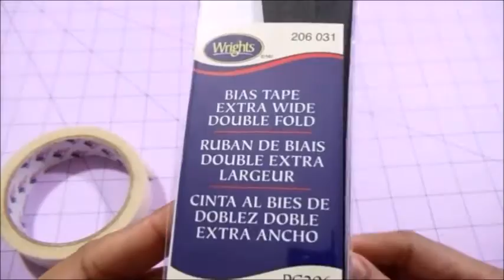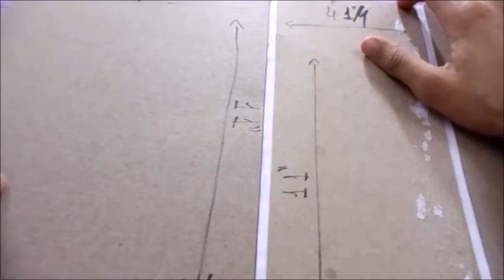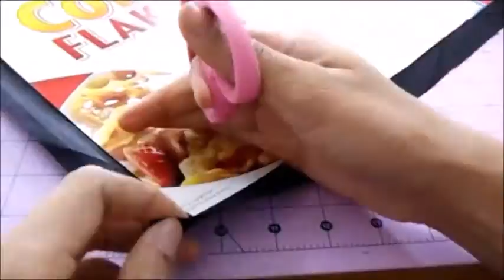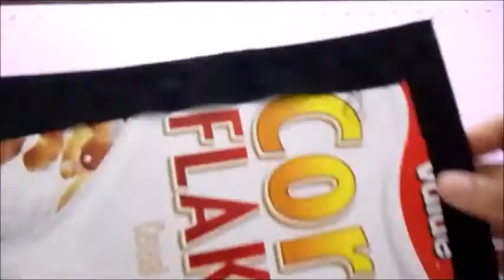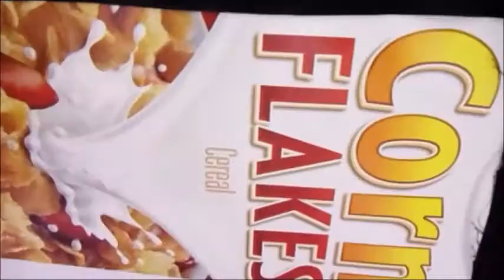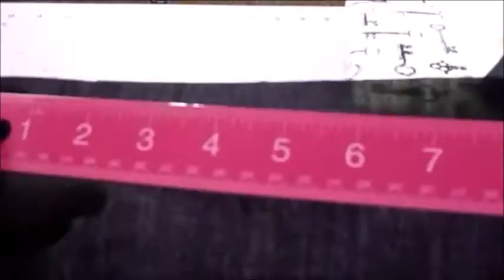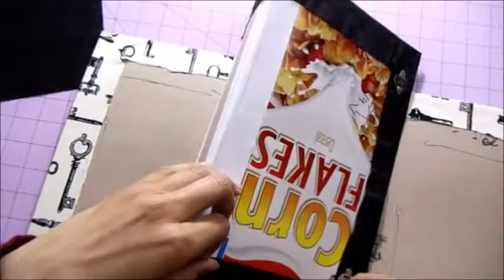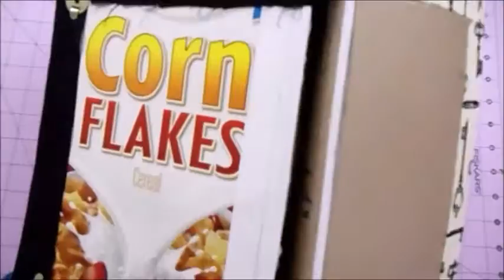craft handbag (recycled)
Handbag Made of cereal box

Update from 2020: I made 3 purses of those and I can confirm they are still being used.
I gave two of those to my mom because she likes and design and she wears it all the time. They never broke, or tear, even though they are made mainly of recycled materials.

Material:

- 3 Cereal Boxes

- Double Fold Bias Tape . 5 inch black

- Magnetic Purse Snaps Closures 30pcs

- Goop Craft Glue

- Small Paint roller

- Binder Clips

- Elmer's Glue-All White Glue

- Cotton Fabrics

- Quilters Polyester Quilt Batting

Mesurements:

-Cereal Box
2 times 7 1/4" x 11"
2 times 7 1/2" x 11"
2 times 4 1/4" x 11"

-Computer paper:
4 times 2 1/4" x 11"

- Fabric to cover the inside and outside:
Leave about of 1" on each side of the base of the handbag

- Sides:

2 times 7 1/4" x 17 1/4"

- Pocket:

 1 time 6" x 11"

Handles:

2 times 36" x 1 3/4"

O-ring handles:

- 4 times 6" x 1 3/4"